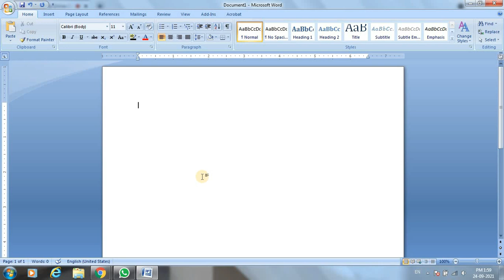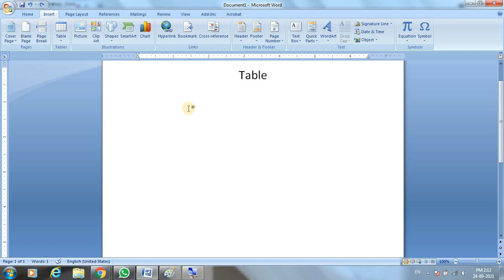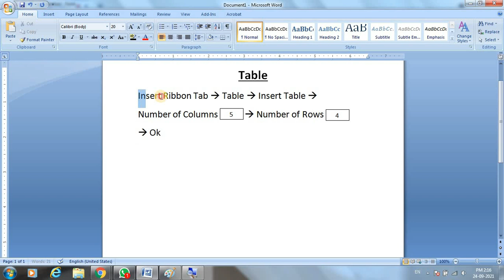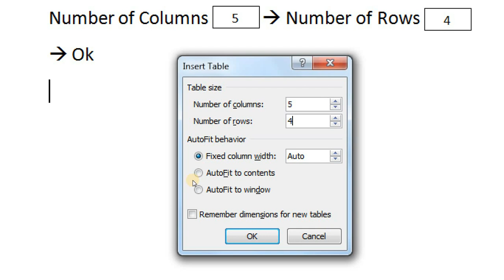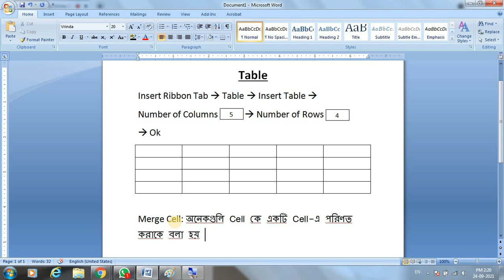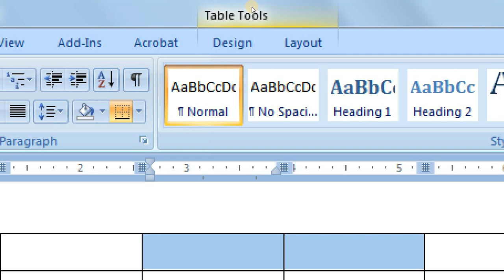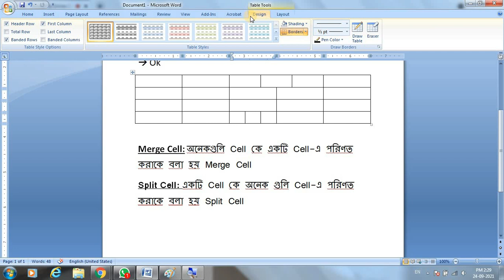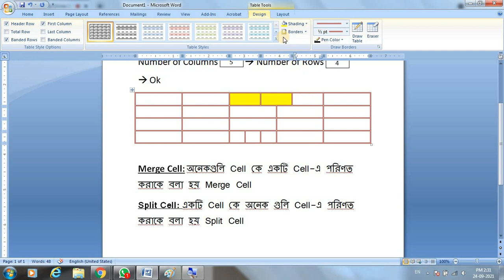Day: 11 | How to Create Table in Ms Word Full Details in Bengali with Mondal Sir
Our Popular Playlist Link:
Online Live Computer Class: